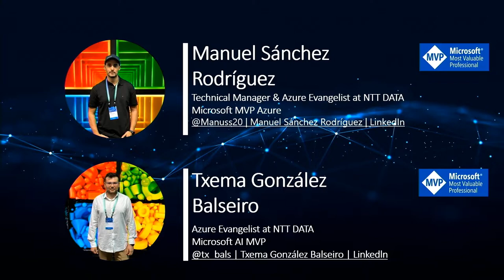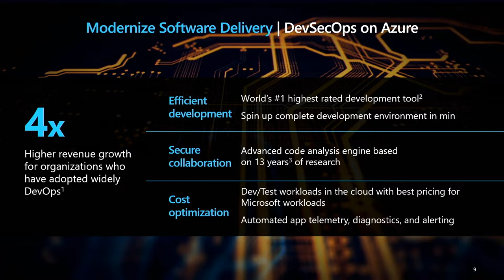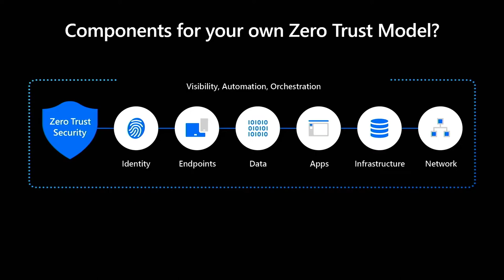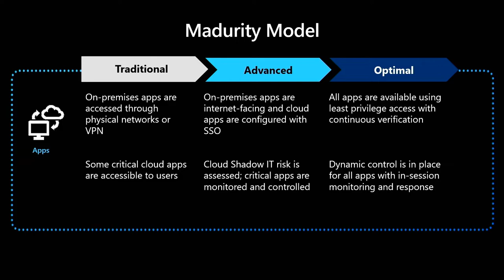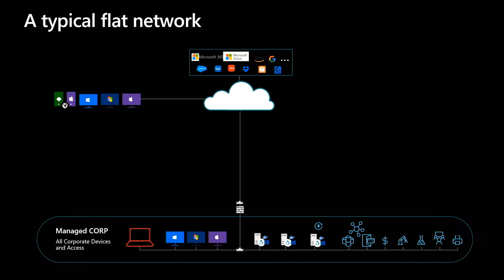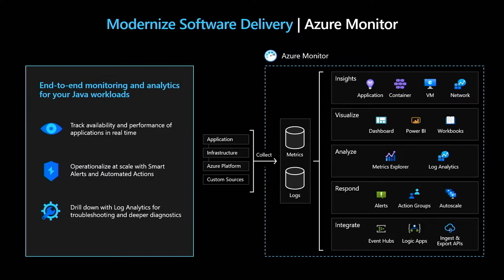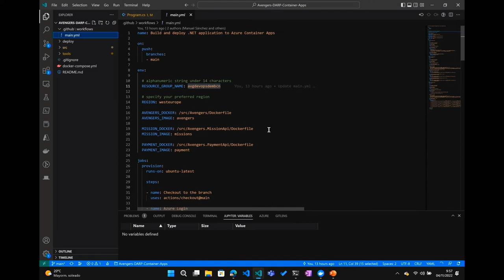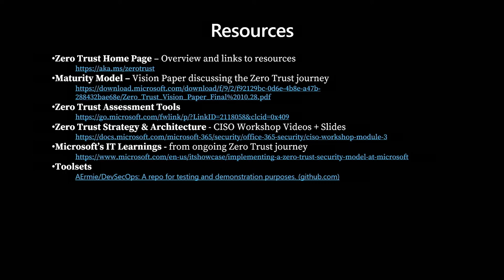Txema González Balseiro & Manuel Sánchez Rodríguez – Zero Trust DevOps with Azure & Github Actions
In this session we will address best practices to effectively implement Zero Trust architectures within our organization, this will allow us to reduce risk in all environments by establishing strong identity verification, validating device compliance before granting access and ensuring least privilege access only to explicitly authorized resources.

We will discuss how through the services Azure offers us, using Azure for Zero guardrails and blueprints to implement it and focusing primarily on identities, devices, applications, data, infrastructure and networks, helping us increase the speed with which cloud-based initiatives achieve authorization is a critical part of modernization.